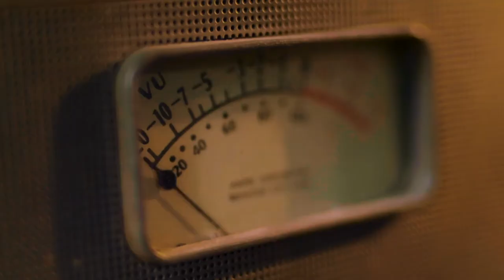Meet Rafa, RBL Beverage Director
Rafa Russi-Catalan is our beverage director extraordinaire and Front of House Manager at The Stagecoach Tavern. Check out his alchemical cocktail creations...